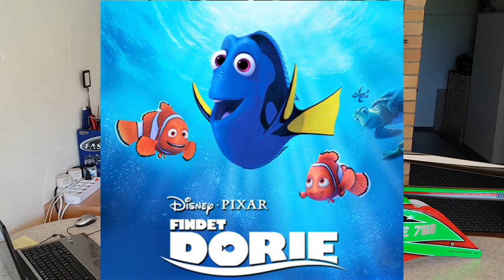CORE 700 Heli - Video 4 - schwebe - test - flug und elektronik - Frank `s heli info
.verständnis für spass ist bei diesem video -zusätzlich- erforderlich.